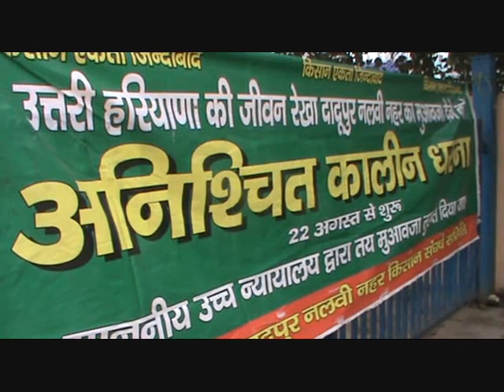यमुनानगर : - किसानो ने नए साल का स्वागत काले झंन्डे वा पट्टी सिर पर बांध मनाया